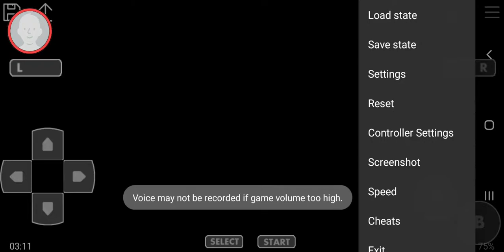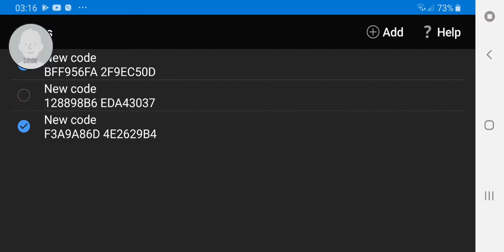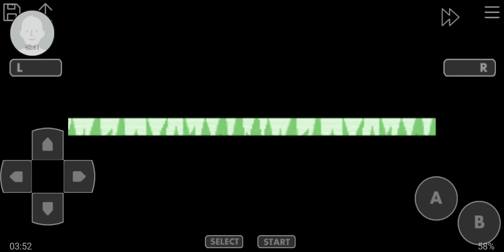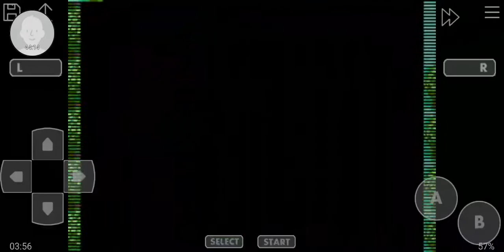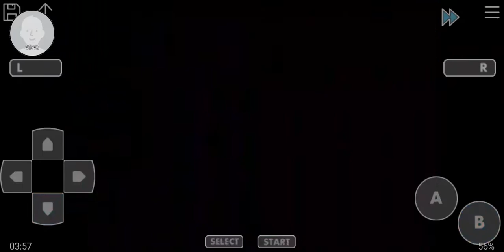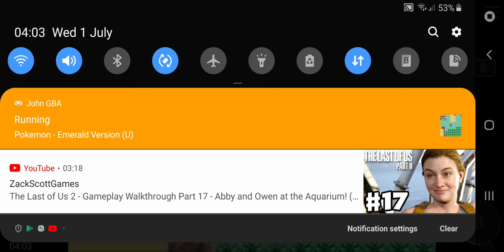Pokemon emerald ep1 Shiny Torchic